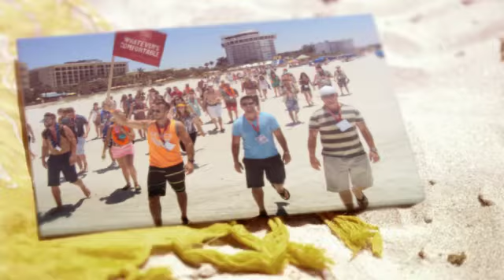2016 Whatevers Comfortable Beach Crawl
We are getting SO PUMPED for this Beach Bar Crawl...have you picked out your outfit...just choose "Whatever's Comfortable"!